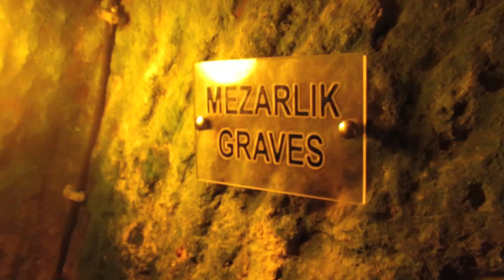Exploring Derinkuyu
Derinkuyu is one of 300+ underground cities in Cappadocia, Turkey. They were built by Christians who needed a place to escape persecution and practice their religion without fear of punishment. Read more online.